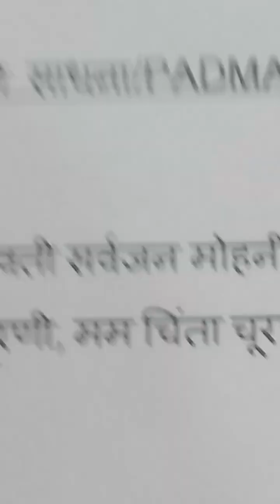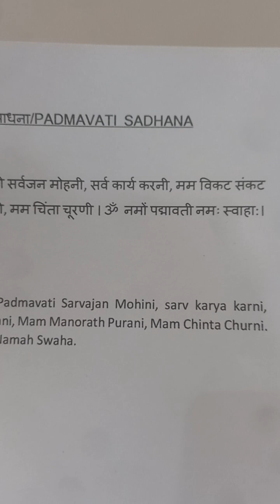पद्मावती देवी साधना त्रिकाल संध्या मंत्र(hindi)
padmavati devi sadhana